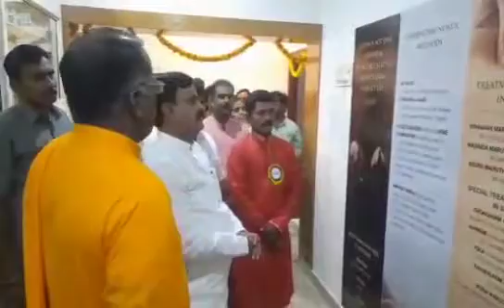Dy CM Amzath Basha inaugurated Santagiri Ayurveda & Siddha Hospital in Kadapa city || YSR District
Dy CM Amzath Basha inaugurated Santagiri Ayurveda & Siddha Hospital in Kadapa city || YSR District : 09th May 2022